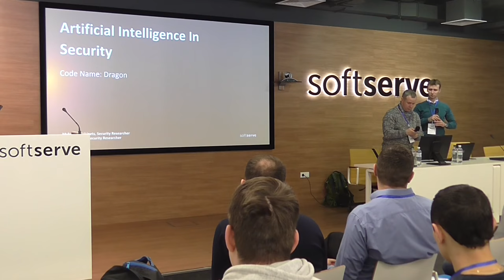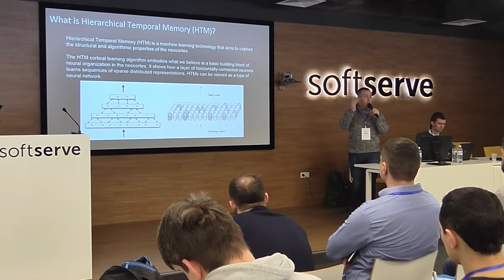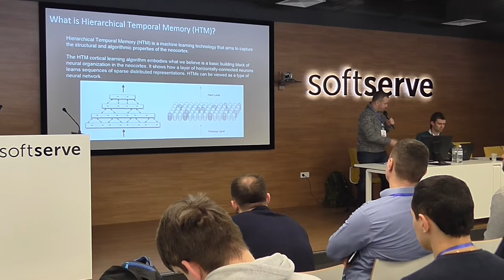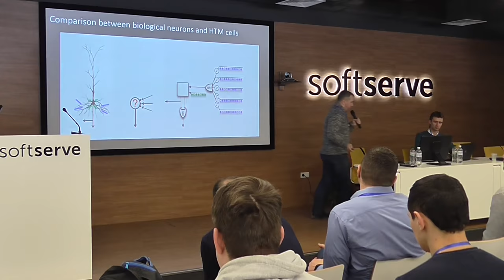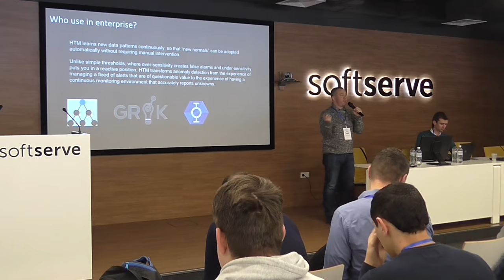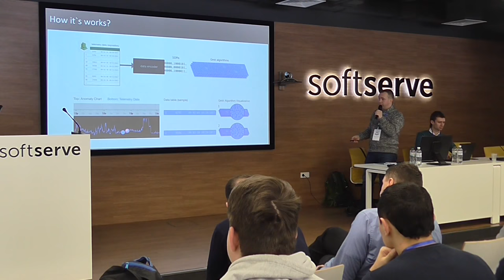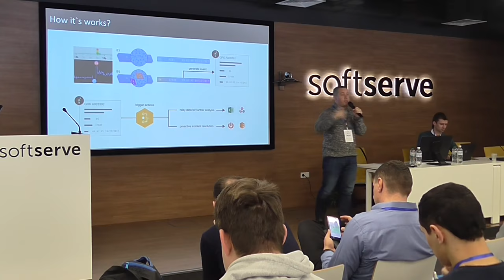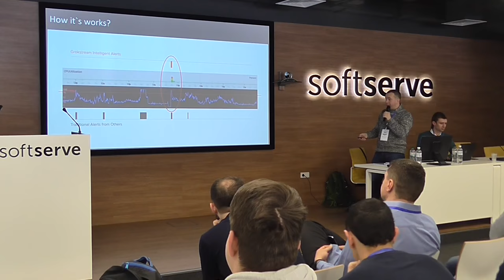Artificial intelligence in security by Roman Ostap&Mykola Perehinets (Ukr)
Building artificial intelligence for security assessment purposes.